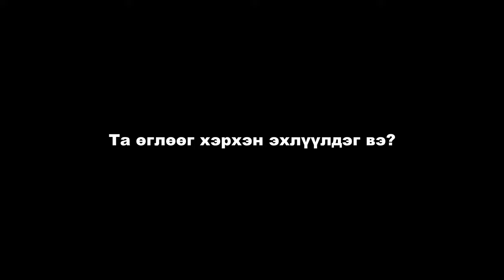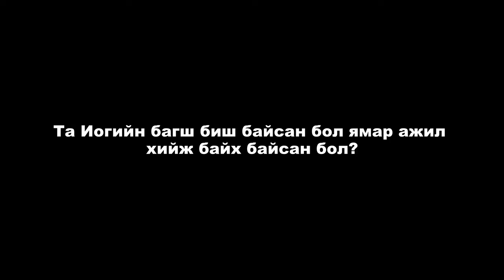LUNDMARK Podcast #1 Эрүүл, залуу байх нууц. Б.Туул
Эрүүл, залуу, амар амгалан байх нууц